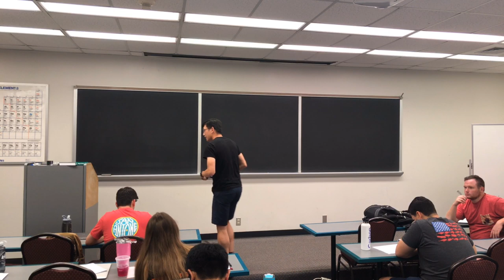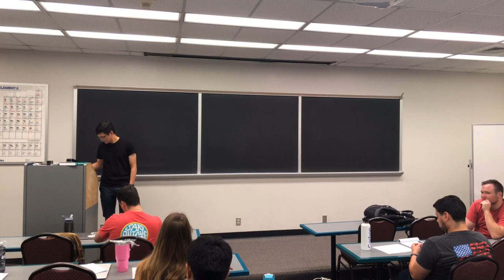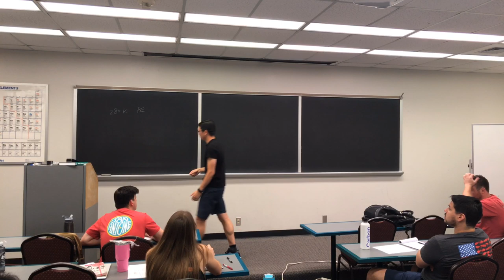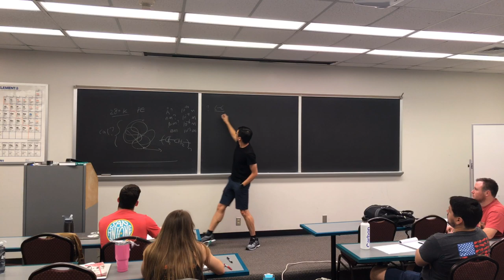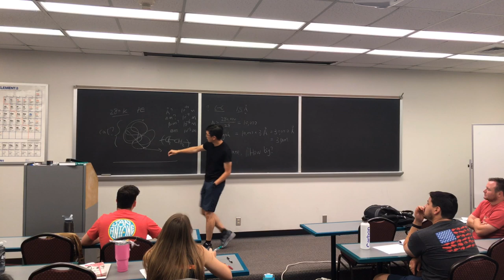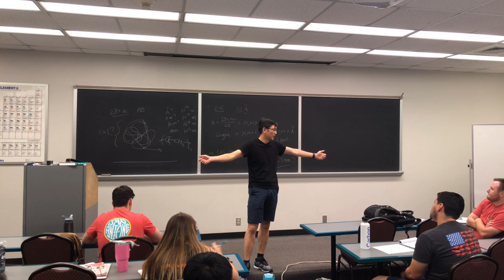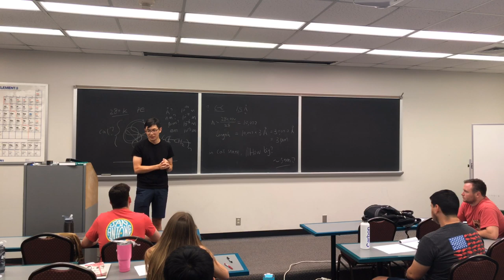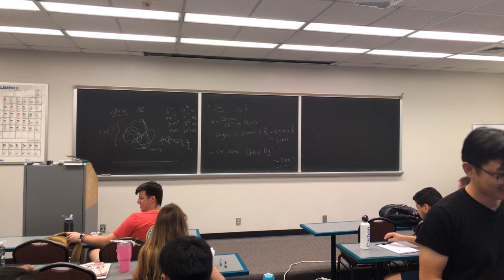2019 PSC 710 Polymer Physics Lecture 1, introduction of the course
2019 PSC 710 Lecture 1, introduction of the course:
This lecture aim to give an overview of the lecture that I will give to my class.  This overview will discuss the text books to be used. The concepts to be covered in the polymer physics class.